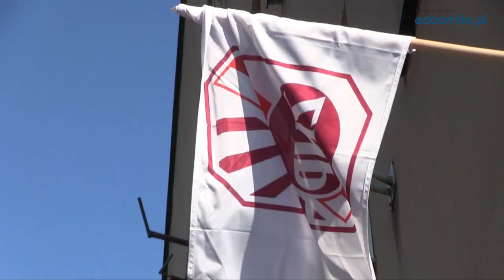Ruszyły egzaminy gimnazjalne - SP2 Oborniki dyr. Aldona Święcichowska 10.04.2019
10 kwietnia 2019 roku rozpoczęły się egzaminy gimnazjalne. Dla dyrektorów szkół to był niezwykle trudny czas. Mówiła o tym dyrektora Aldona Święcichowska z SP2 w Obornikach.